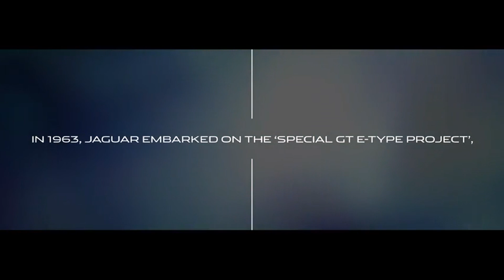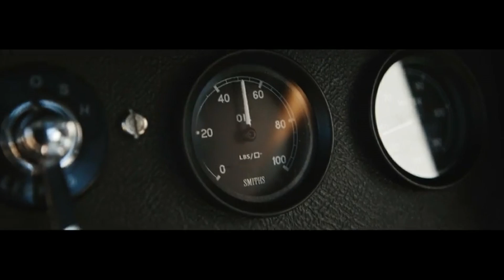Jaguar Land Rover Special Operations Reveals 'New' Lightweight E-type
Jaguar Land Rover Special Operations has unveiled its ‘new’ Lightweight E-type – hand-built by highly skilled Jaguar craftsmen in a new facility at Browns Lane – a further six of which will be built and sold